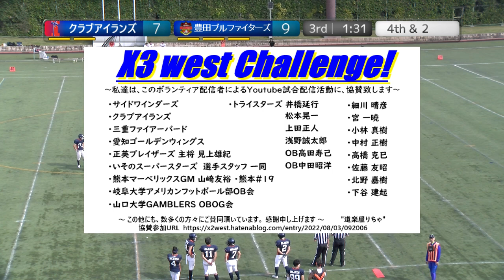20221022【3Q】クラブアイランズ×豊田ブルファイターズ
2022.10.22(Sat) Xリーグ Div3 west at 鶴見緑地球技場
クラブアイランズ×豊田ブルファイターズ【3Q】

2022シーズンは、NFA日本社会人アメリカンフットボール協会承認の下、全X3westチームの協賛支援企画をたてて頂き、X3westの試合撮影、Youtube配信をさせて頂いています。